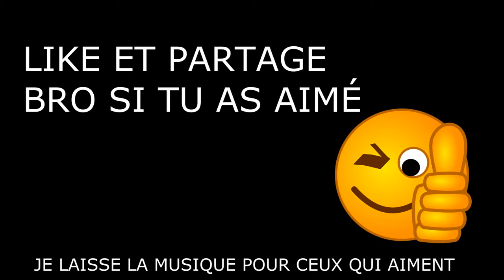BEST MOMENT HEARTHSTONE | MARS 2016 [MarsBro]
J'ai voulu faire un montage sympathique pour vous faire plaisir.
J'espère en tout point que cette vidéo vas vous plaire.

Début ;  Dragon Slayer
Fin :  Supracio

aller bon visionnage.